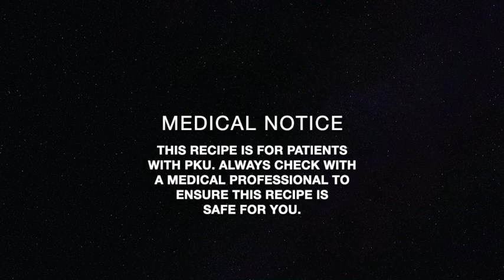Mexican Horchata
The perfect low-protein meal for one. All of our LowProteinIn15 recipes are made exclusively for PKU patients, and can be made in 15 minutes or less, with 5 main ingredients or less.

We know that you have enough to worry about as it is, without stressing about meal times.

To get your hands on the full recipe, as well as our full LowProteinIn15 range, visit our

Medical notice: This recipe is intended for patients with phenylketonuria (PKU). Any Cambrooke products in this video are for the dietary management of PKU, and should be used under medical supervision.